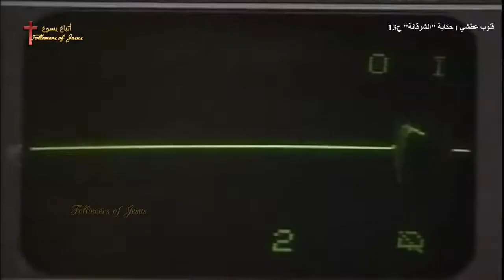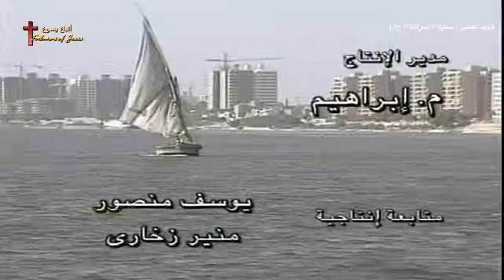مسلسل قلوب عطشي الحلقة الثالثة عشر 13 من 30